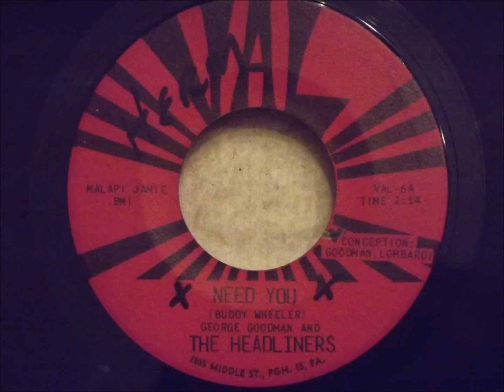George Goodman and The Headliners - Need You - Pittsburgh Doo Wop Ballad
Here's an interesting ballad with somewhat odd harmony. They sang directly over "Join Us Singing Need You," which is the flip of "Need You" by Johnny Jack.  It doesn't appear that they gave the original producer credit. I'm not sure how they got away with it, or maybe that's the reason this ended up being their rarest record.